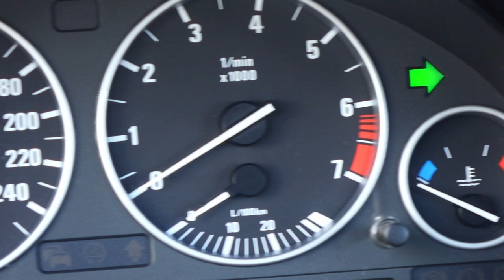Съемка на Moza aircross 3. БМВ любители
ПРИВЕТ ВСЕМ!
Предлагаемые мною услуги: Видео съемка, фото редактирование, ВИДЕОМОНТАЖ с большим диапазоном сложности. Работаю в программах: Adobe - PREMIERE PRO, AFTER EFFECTS, PHOTOSHOP, AUDITION.  Опыт в данной сфере с 2010 года.

Принимаю средства для развития канала.

Желающие поддержать могут переходить по ссылке и отправлять хоть 1 рубль. Всем благодарен заочно.